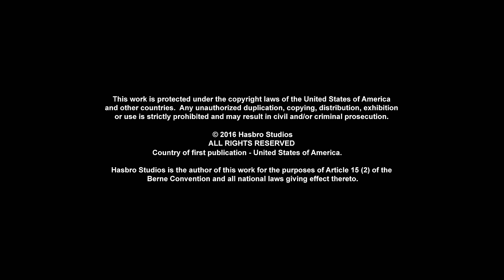Transformers: Robots in Disguise | S02 E13 | FULL Episode | Animation | Transformers Official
During the war on Cybertron, Optimus Prime and a team including Bumblebee have left the planet to search for the Allspark. The Decepticons catch wind that the ancient artefact is on Earth, and leave to investigate! In the second season, several decades later, the revived Autobots and the recently arrived Decepticons now battle over the fate of Earth thanks to the knowledge that the Allspark is somewhere on the planet, protected by its guardian. In the third and final season, the Autobots manage to retake Cybertron from the Decepticons, but otherworldly invaders arrive and take control of the planet!

Meet the Cyberverse characters:
 The Autobots:
Autobot medic
Communications Shockwave
Operations Deadlock